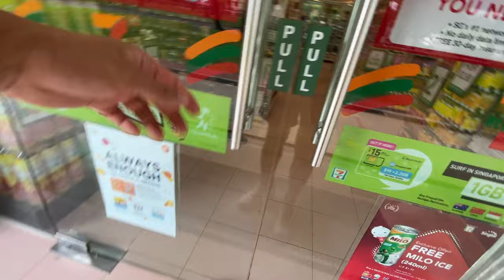EVIAN WATER Virat Kholi ka pani (fashionable water)evian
Evian water Virat Kholi ka pani

Évian  is a brand of mineral water coming from several sources near Évian-les-Bains, on the south shore of Lake Leman.

Today, Évian is owned by Danone, a French multinational corporation. In addition to the mineral water, Danone Group uses the Évian name for a line of organic skin care products as well as a luxury resort in France.

In popular culture, Évian is portrayed as a luxury and expensive bottled water. It was named in Agatha Christie's Murder on the Orient Express. It is popular among Hollywood celebrities.[1] David LaChapelle photographed an Évian campaign juxtaposing a supermodel next to an Évian fountain formed from a Greek statue, which was painted to look like stone by Joanne Gair. The brand frequently collaborates with high-fashion designers for a series of limited edition bottles. Diane von Fürstenberg designed the limited edition bottle for 2013, Elie Saab for 2014, Kenzo for 2015, Alexander Wang for 2016, and Christian Lacroix for 2017.